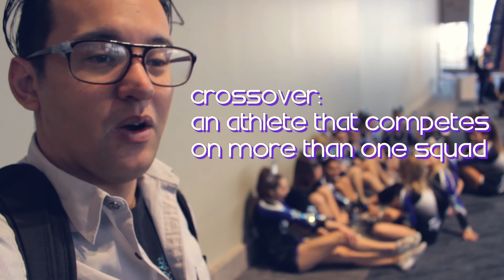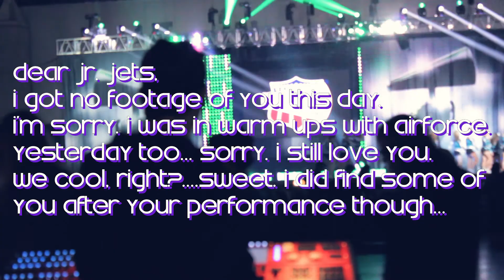Defending our NCA Title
On the last day of our trip to NCA Allstar Nationals in Dallas, Texas, my awesome jr 2, X-treme is in for a fight as they defend their NCA Title against a hungry and competitive division!